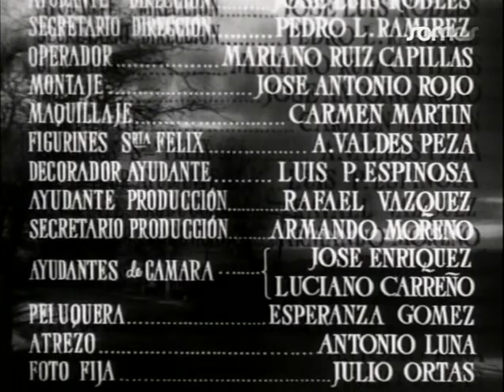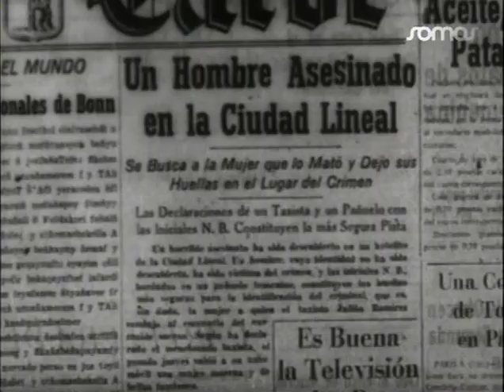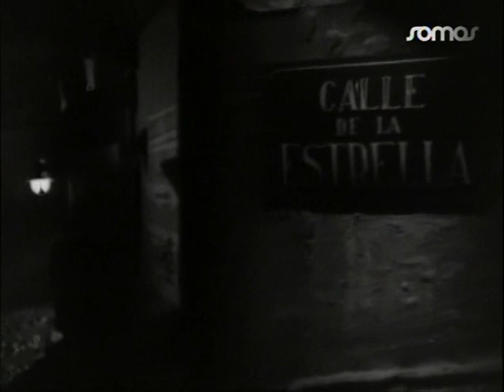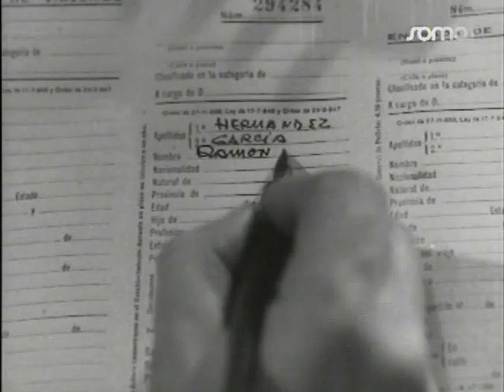Cine Español (Película completa). Una mujer cualquiera. 1949.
Una mujer cualquiera. 1949.